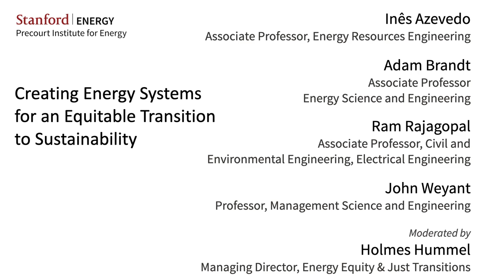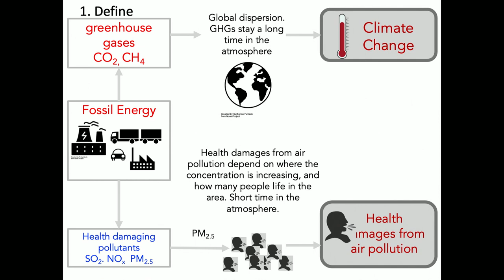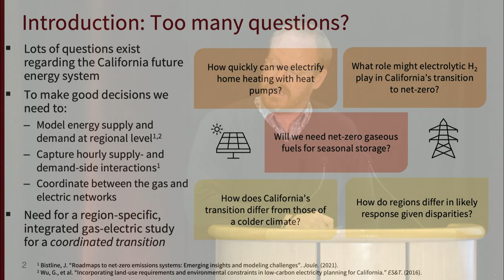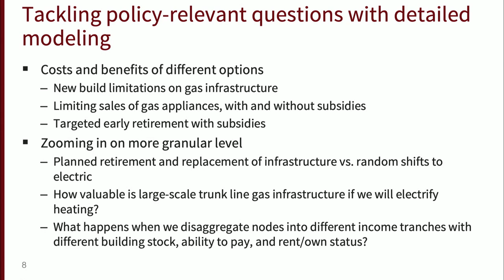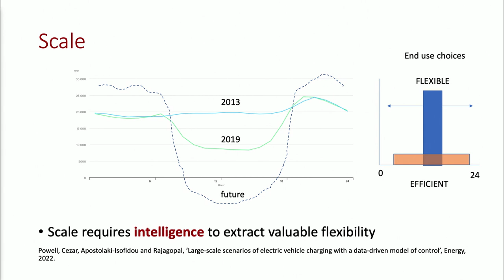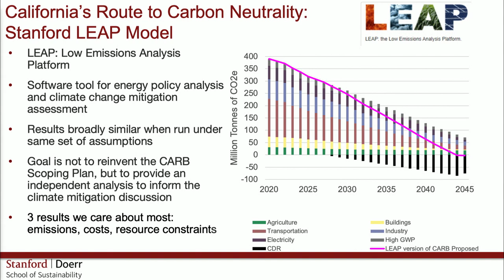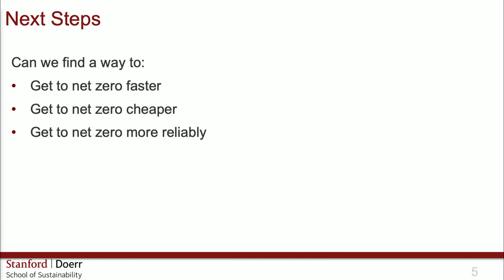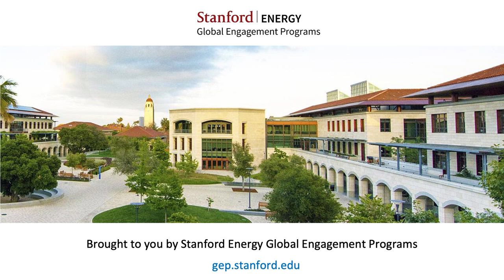ESW Creating Energy Systems for Equitable Transition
May 3, 2023 Holmes Hummel (Moderator), Managing Director, Energy Equity & Just Transitions, Precourt Institute for Energy, Stanford University; Inês Azevedo, Associate Professor, Department of Energy Resources Engineering, Stanford University;  Adam Brandt, Associate Professor of Energy Science and Engineering, Stanford University; Ram Rajagopal, Associate Professor of Civil and Environmental Engineering and of Electrical Engineering, Stanford University; John Weyant, Professor of Management Science and Engineering, Stanford University.